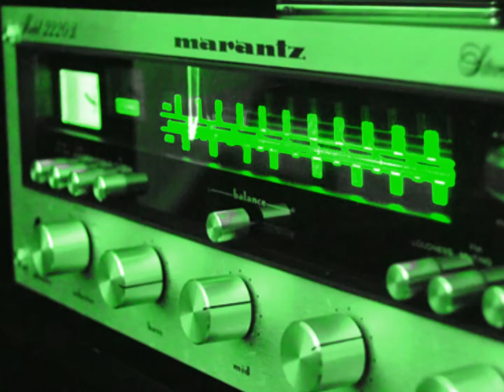JAKE SHIPMAN- Can't Sleep Prod. by Dayone